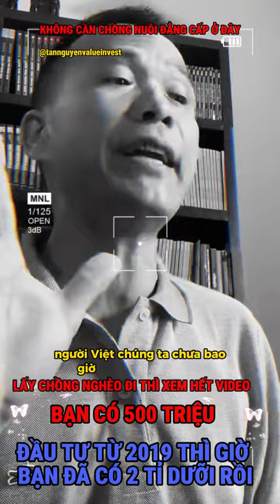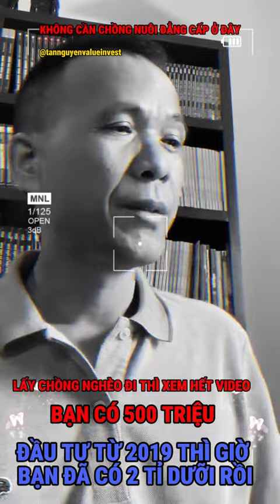Tần Nguyễn chia sẻ chân thành bằng trái tim- bạn có muốn tham gia?